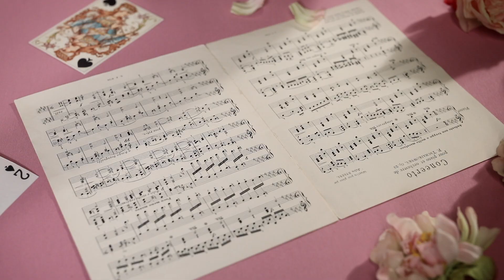LA DAMA DE PICAS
Grand Teatre de Liceu (Barcelona), temporada 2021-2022
By Manuel Outumuro